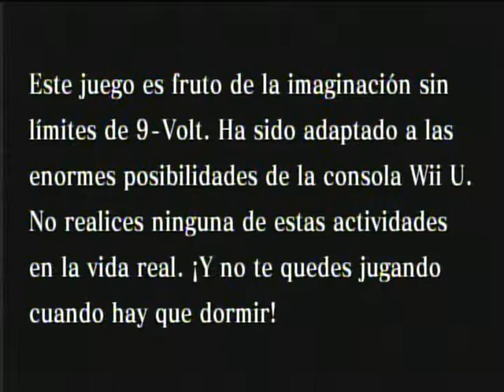WiiU - Game & Wario - Wiiu Noticias